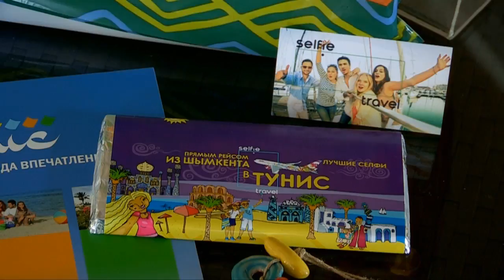Шымкенттен Туниске саяхаттай аласыз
Қазақстанның Оңтүстігінен бірден Солтүстік Африкаға саяхаттауға мүмкіндік туды. Шымкенттен тікелей Туниске тартқыңыз келсе, "Selfie travel" саяхаттар операторына хабарласыңыз.